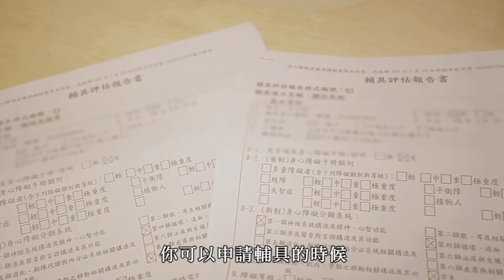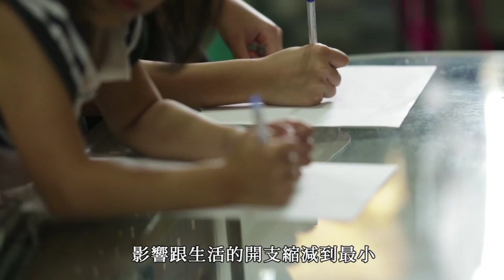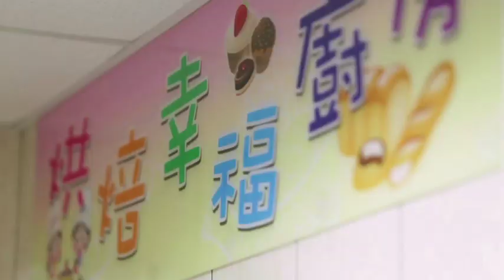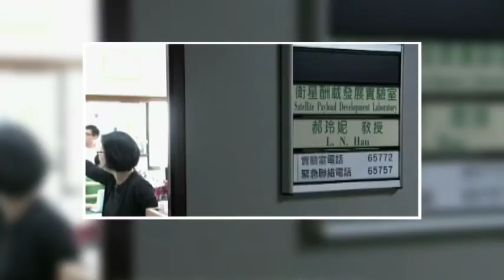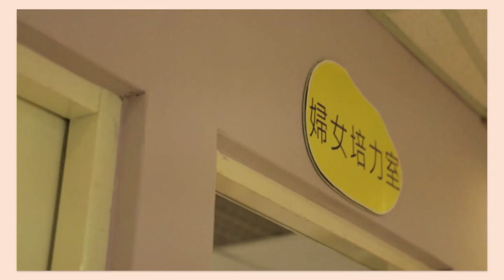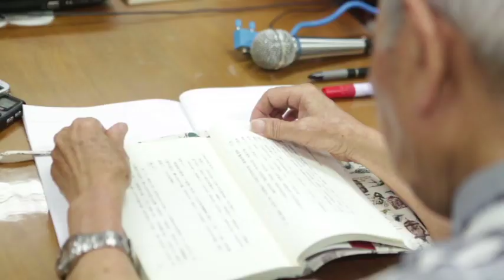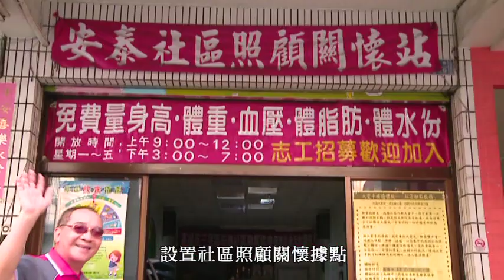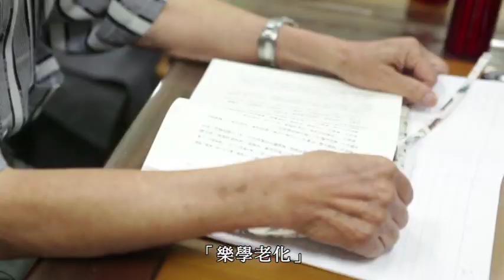讓我們一起把家畫圓 --衛生福利部社會及家庭署拍製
9分50秒處有介紹家父林添發先生創建的弘道大林志工站介紹